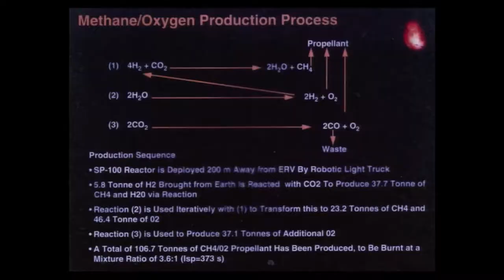1h46m56s26f Mars Mission Effective with Extra Propellant - Dr. Robert Zubrin - TR2016a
And in fact we make extra propellant beyond what the Earth Return Vehicle needs so we can operate chemical powered vehicles on the surface of Mars for exploration purposes.

Dr. Robert Zubrin:
The ability to make use of local resources is not just the key to making the mission cheap, it's also the key to making the mission effective. Because there's no point going to Mars unless you can do something useful once you get there.